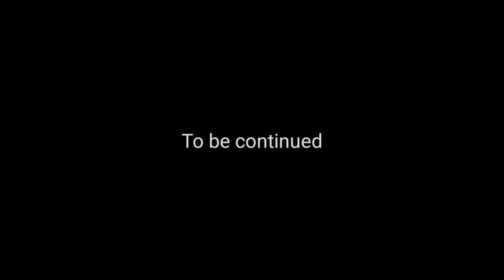John wick ikaw ba yan??? (I, THE ONE)-BISAYA/FILIPINO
hey guys I'm not gonna lie this game cool I know the graphics and some details on this game are wack,but this is great, Soo many chapters and very funny too actually and I hope you guys like this.